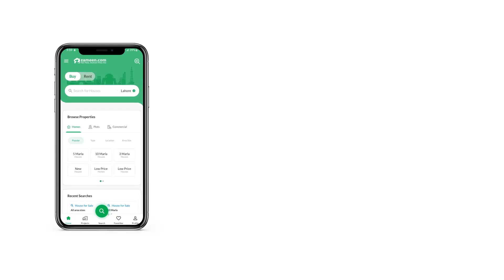8 MARLA RESIDENTIAL PLOT FOR SALE IN E-16 ISLAMABAD